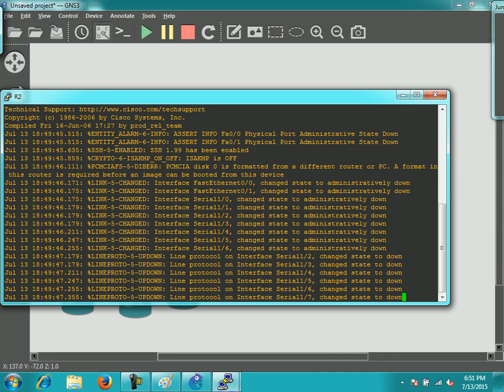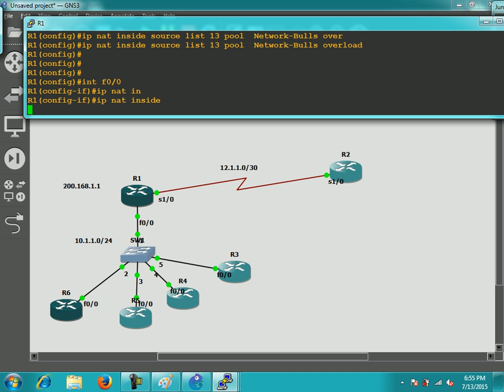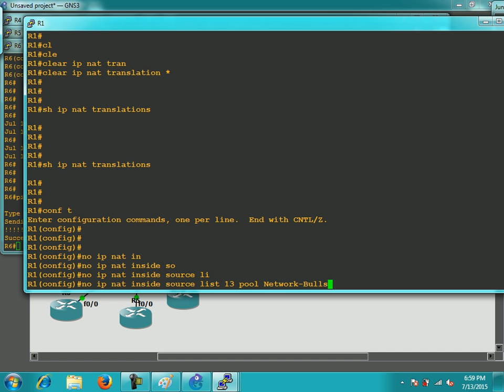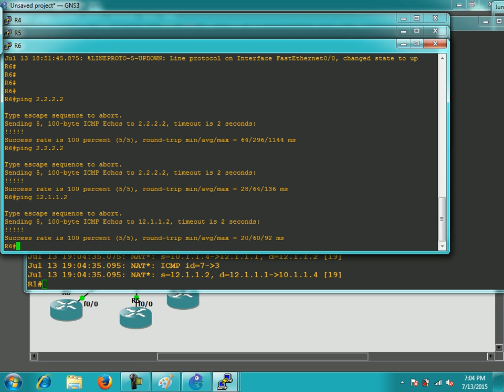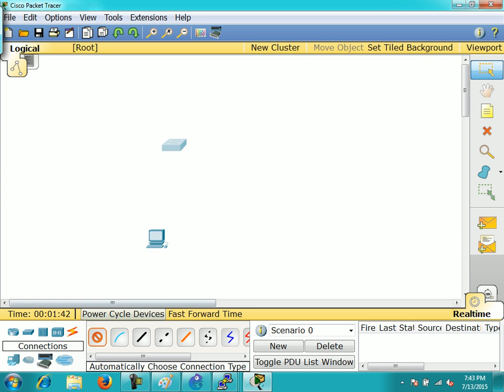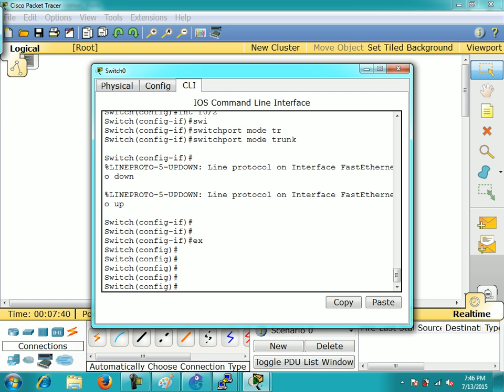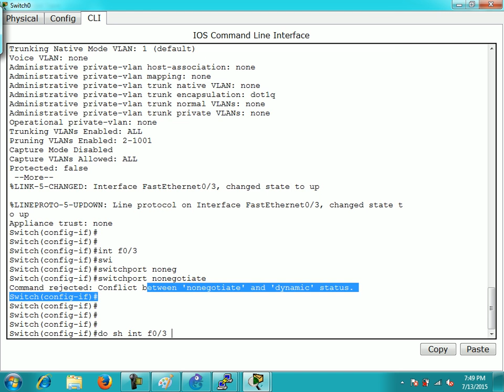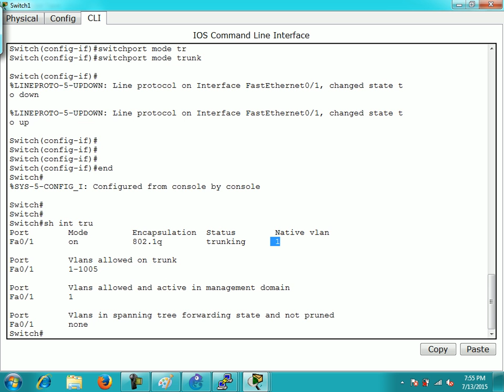pat practical switching working, type & functions of switch dyn & static trunking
pat practical switching working, type & functions of switch, access & trunk ports, dyn & static trunking